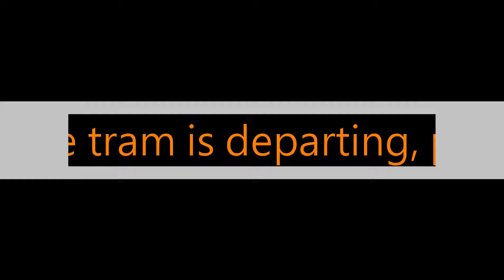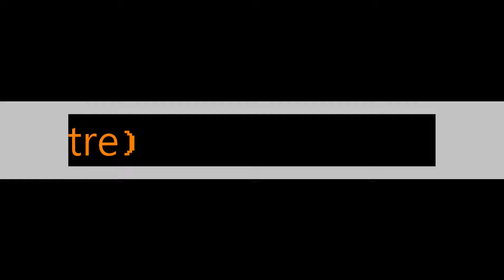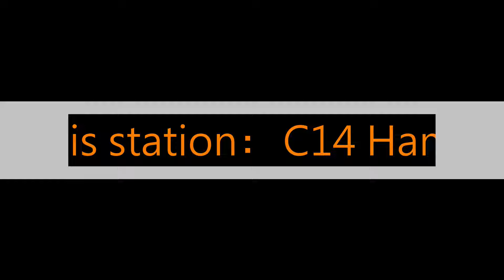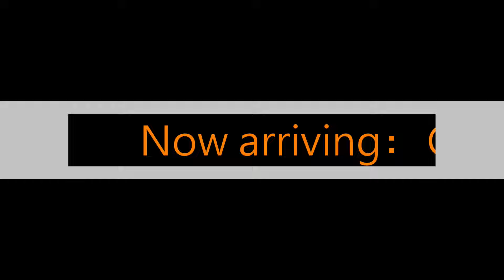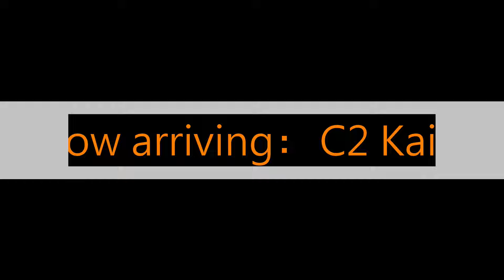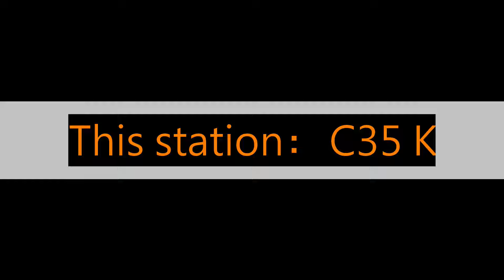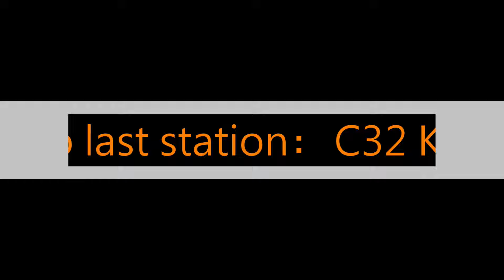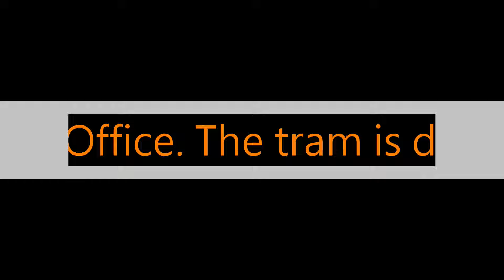【高雄輕軌Kaohsiung LRT】到站播音 Arrival Announcement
[播音選單 Menu]
00:00 行駛方向播音(凱旋公園) Destination Announcement (Kaisyuan Park)
01:03 文武聖殿 Wenwu Temple
02:00 壽山公園(金馬賓館當代美術館) Shoushan Park (ALIEN Art Centre)
03:09 哈瑪星 Hamasen
04:29 駁二蓬萊 Penglai Pier-2
05:25 駁二大義 Dayi Pier-2
06:19 真愛碼頭 Love Pier
07:12 光榮碼頭 Glory Pier
08:06 旅運中心 Cruise Terminal
09:03 高雄展覽館 Kaohsiung Exhibition Center
10:03 軟體園區 Software Technology Park
11:06 經貿園區 Commerce and Trade Park
12:10 夢時代 Dream Mall
13:02 凱旋中華 Kaisyuan Jhonghua
14:01 前鎮之星 Cianjhen Star
15:31 凱旋瑞田 Kaisyuan Rueitian
16:29 籬仔內 Lizihnei
17:19 輕軌機廠 LRT Depot
18:15 凱旋二聖 Kaisyuan Ersheng
19:14 凱旋武昌 Kaisyuan Wuchang
20:13 五權國小 Wucyuan Elementary School
21:16 衛生局 Department of Health
22:14 凱旋公園(終點) Kaisyuan Park (Terminal)
23:56 行駛方向播音(鼓山區公所) Destination Announcement (Gushan District Office)
24:30 鼓山區公所(終點) Gushan District Office (Terminal)
本影片採用列車播音及站名顯示器
This film is based on the Stations Arrival Announcement and Information Display System.